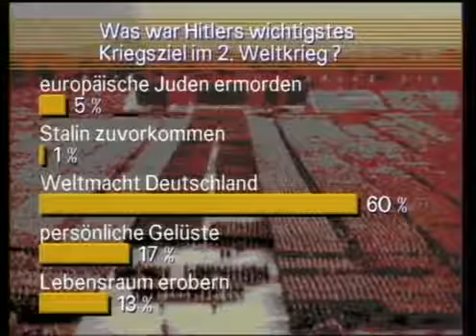Dr. Dr. Zitelmann über Adolf Hitler – Fernsehdiskussion mit Guido Knopp 1995 (3)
TV Debatte aus dem Jahr 1995 Moderation: Guido Knopp Teilnehmer: Marcel-Reich Ranicki, Margarete Mitscherlich, Rainer Zitelmann, Eberhard Jäckel, Klaus Hildebrand. Zitelmann wurde eingeladen als Autor des Buches „Hitler. Selbstverständnis eines Revolutionärs“, das 2017 bereits in der 5. Auflage erschienen ist. Mehr über sein Buch erfahren Sie hier: